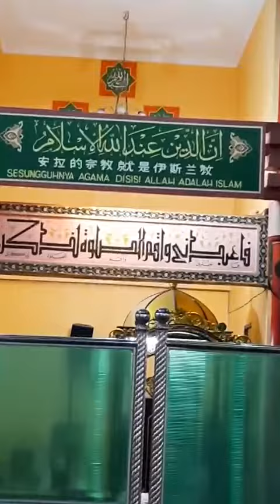Hari Pertama Rakernas APPTIS 2023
Rakernas Asosiasi Perpustakaan Perguruan Tinggi Islam (APPTIS)  Hari Ke2